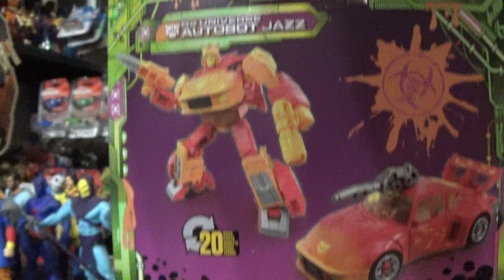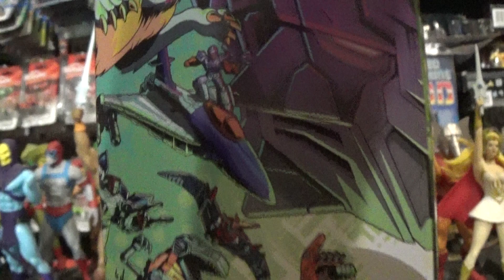TRANSFORMERS GENERATION 2 LEGACY EVOLUTION "JAZZ"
TRANSFORMERS G2 JAZZ 2023